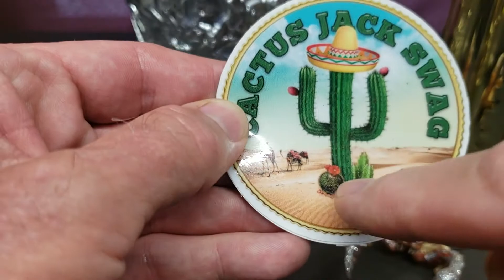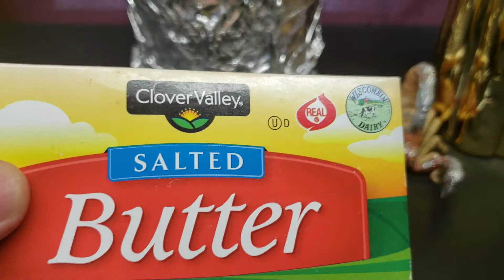International Stacker EXPOSED!!!!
I've exposed a sinister member of our stacking community. My Tarantula and Scorpion have challenged International Stacker's Crab Army to a Battle! Tag Team Desert Smackdown!